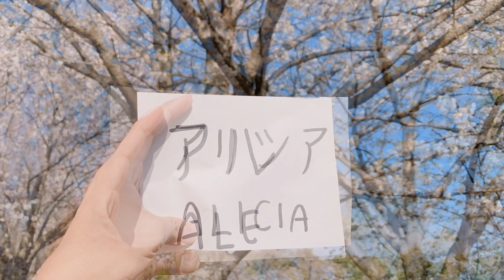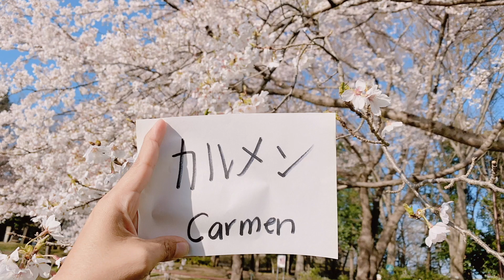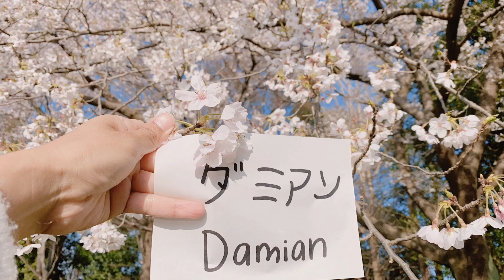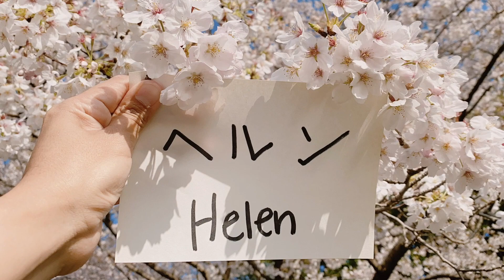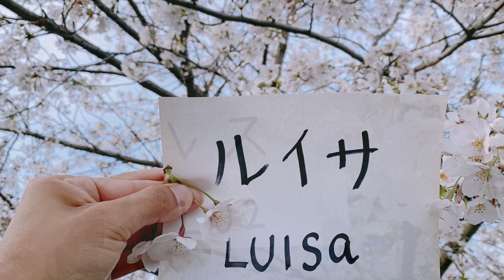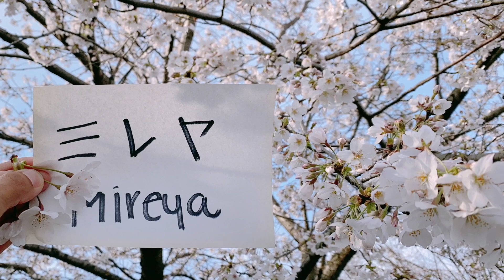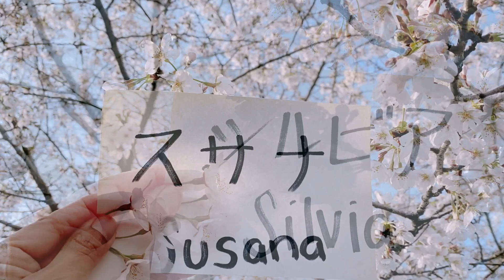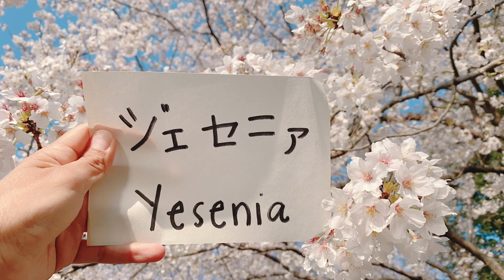100 nombres en Japonés! de la A a la Z! como te llamas en japones?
cómo te llamas en japones?
entra a la pagina de Facebook donde iré poniendo los nombres dia a dia para que puedas bajar tu foto con buena calidad! aquí puedes encontrarlo! no olvides etiquetar si conoces a un amigo que haya salido su nombre para que pueda saber cómo se llama en japones!

Introducción
0:52 - A B C D
4:24 - E F G H
6:18 - I J K L
8:08 - M N Ñ O
10:41 - P Q R
11:55 - S T U
13:20 - U V X Y Z